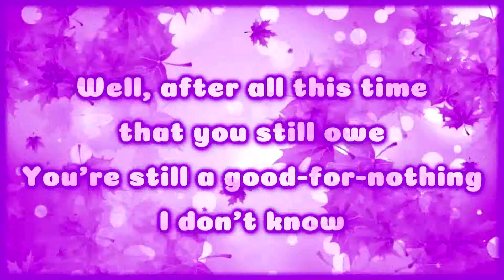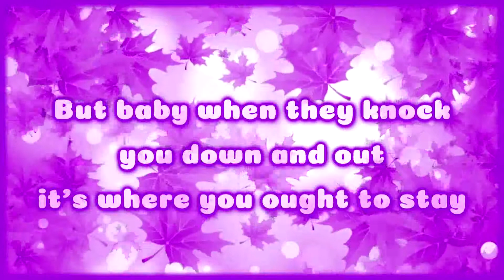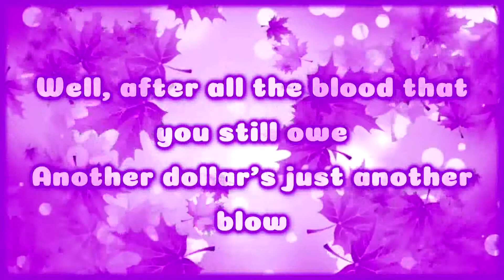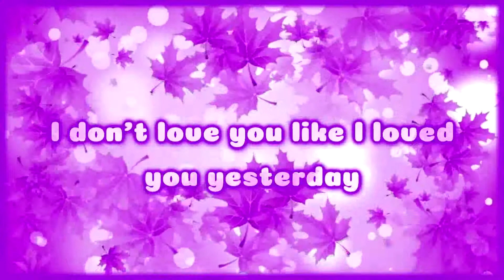My Chemical Romance - I Don't Love You [Lyrics on screen]